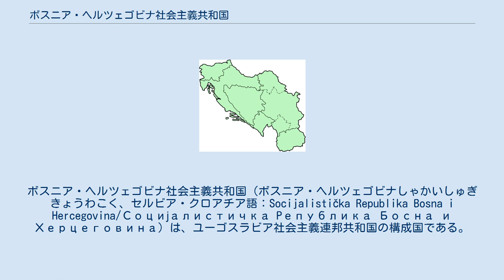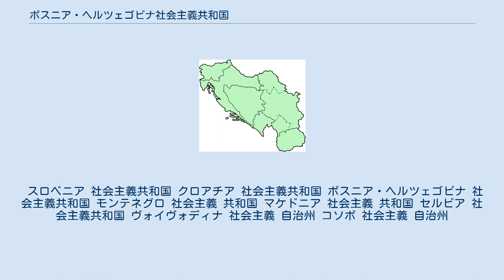ボスニア・ヘルツェゴビナ社会主義共和国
ボスニア・ヘルツェゴビナ社会主義
ボスニア・ヘルツェゴビナ社会主義共和国（ボスニア・ヘルツェゴビナしゃかいしゅぎきょうわこく、セルビア・クロアチア語：Socijalistička Republika Bosna i Hercegovina/Социјалистичка Pепублика Босна и Херцеговина）は、ユーゴスラビア社会主義連邦共和国の構成国である。
この国家は、現在のボスニア・ヘルツェゴビナの前身である。
その歴史はムルコニチ・グラード（Mrkonjić Grad）で反ファシスト・パルチザンによるボスニア・ヘルツェゴビナ人民解放国家反ファシスト委員会の会合が開かれた1943年11月25日よりはじまる。
1990年に共産党による一党支配が終わり、民主化されたことによってボスニア・ヘルツェゴビナ共和国となり、更に1992年にユーゴスラビアから独立してボスニア・ヘルツェゴビナとなった。
 首都はサラエヴォであり、独立後もボスニアの首都となっている。
 スロベニア 社会主義共和国 クロアチア 社会主義共和国 ボスニア・ヘルツェゴビナ 社会主義共和国 モンテネグロ 社会主義 共和国 マケドニア 社会主義 共和国 セルビア 社会主義共和国 ヴォイヴォディナ 社会主義 自治州 コソボ 社会主義 自治州